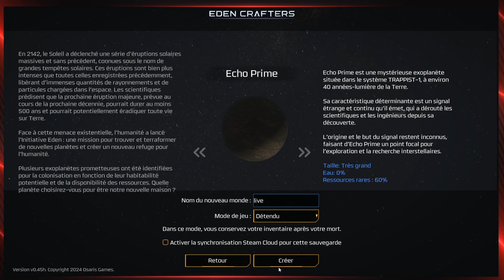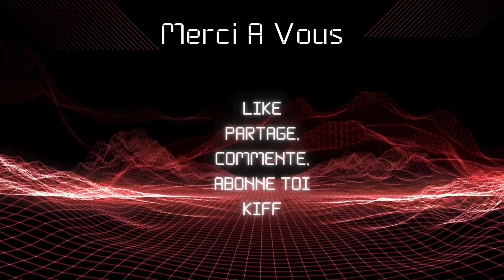Eden Crafter c'est le début